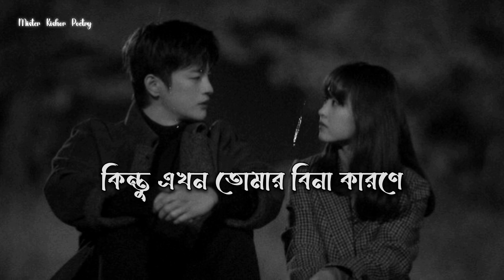HOYTO TOMAR JIBONE ONNO KEU ASECHE 💔😓 BANGLA SAD SHAYARI 💔 SAD STATUS BANGLA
লেখা: সংগৃহিত

Sad status
কষ্টের কথা
koster status
bangla shayari
ignore status
কষ্টের স্ট্যাটাস
Bengali status
sarthopor status